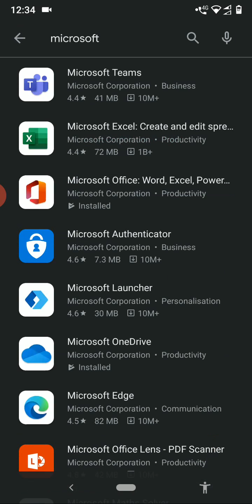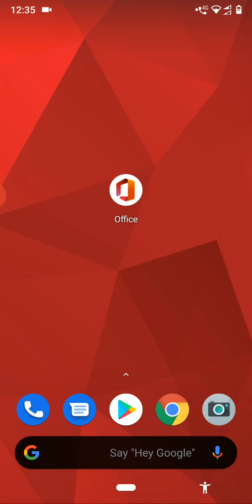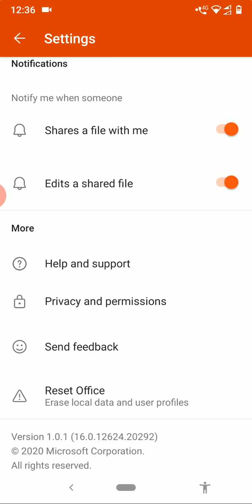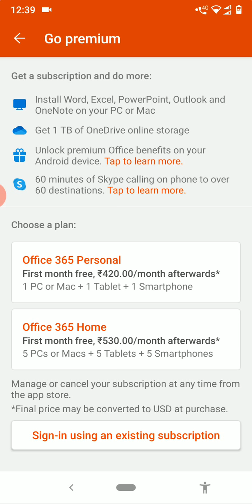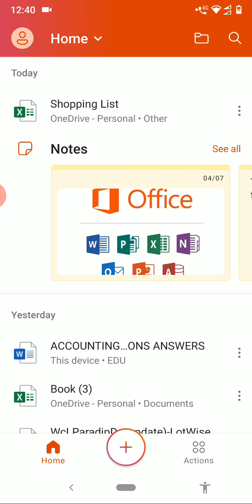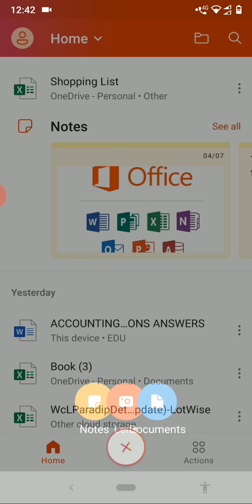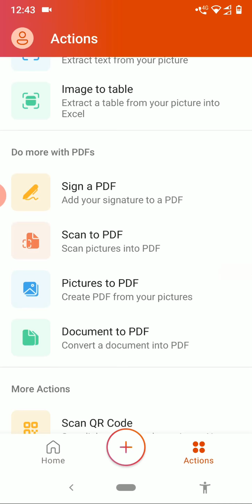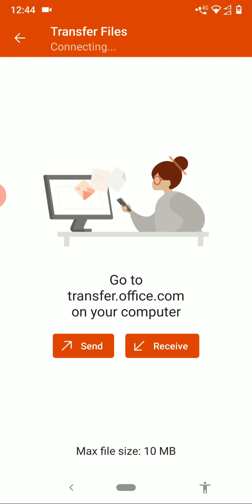Integrated Microsoft Office App - in hindi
"Office app combines the Word, Excel, and PowerPoint apps" will help you to work from home in lockdown or in any situation.